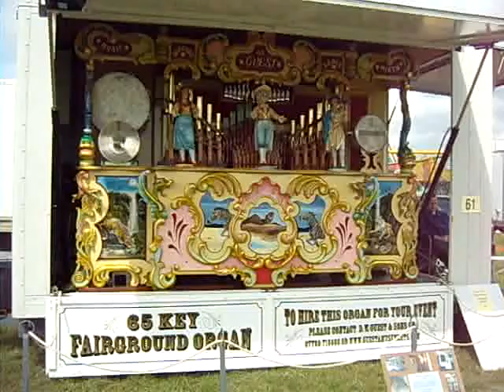Old Fairground Steam Organ